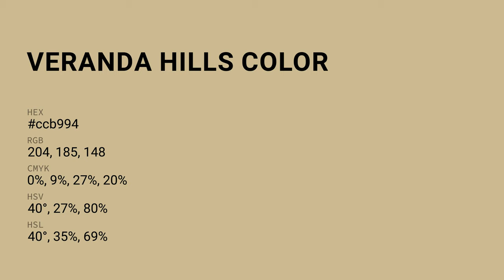Veranda Hills color ccb994 hex color - Brown color - Cool color ccb994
What color is Veranda Hills ? ccb994 hex color - Brown color - Cool color ccb994

Hex ccb994 Color Code is also known as Veranda Hills color.

Hex ccb994 Color code in RGB color code model is created after adding 80.00% red color, 72.55% green color and 58.04% blue color.
Hex ccb994 Color code in CMYK color (process color) code model is generated after subtraction of 0% cyan, 9% magenta, 27% yellow and 19% black.